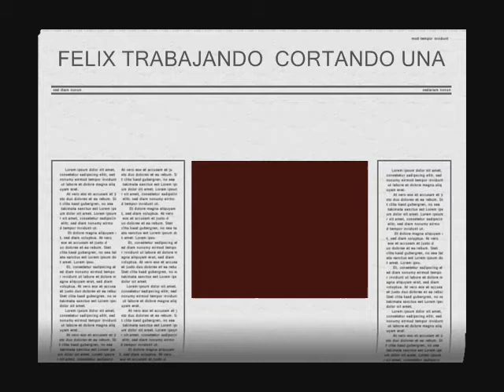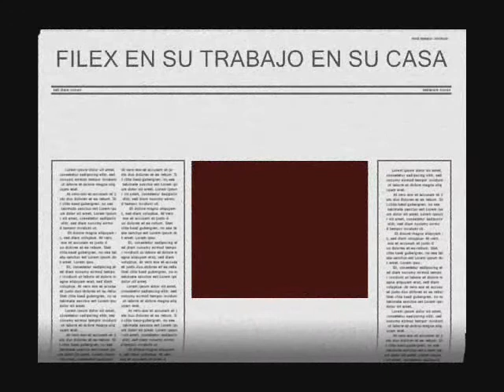Película MI TRABAJO CORTADO FIERROS Y MI VIAJE A MI IQUITOS